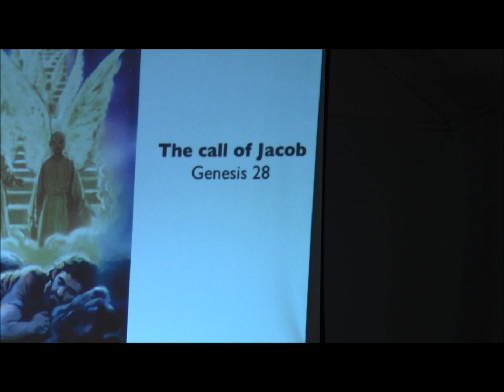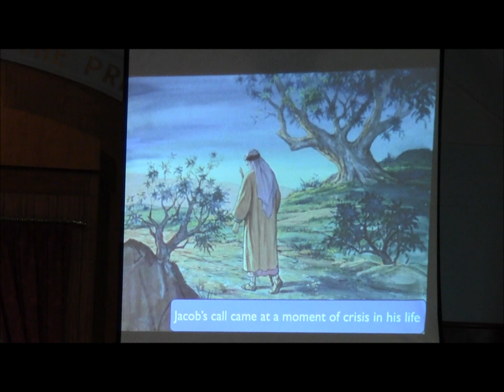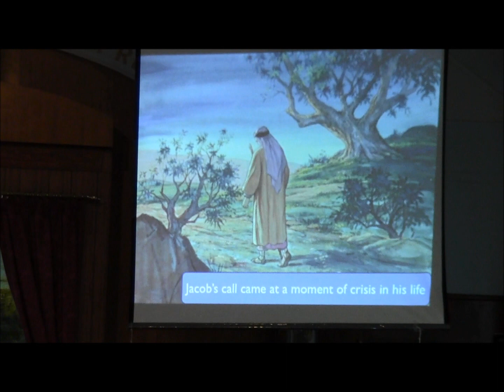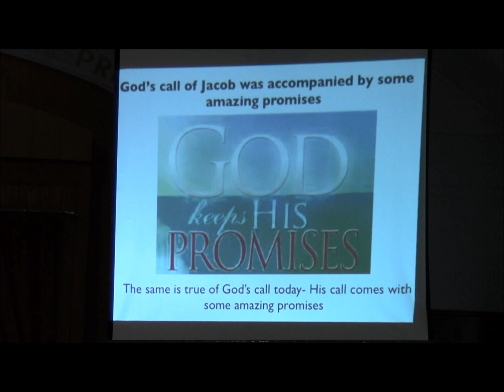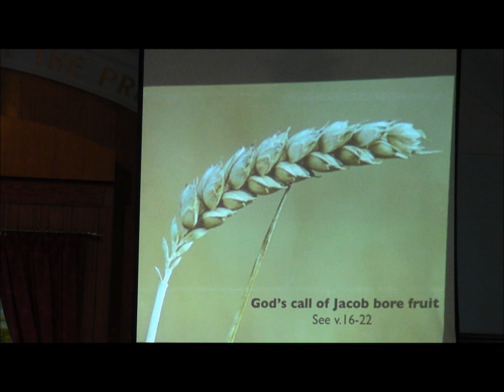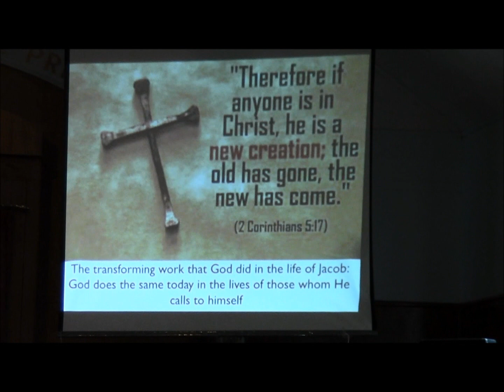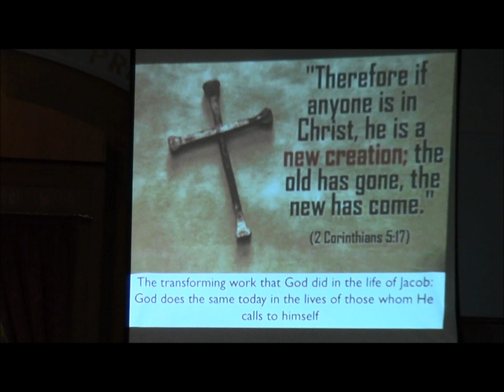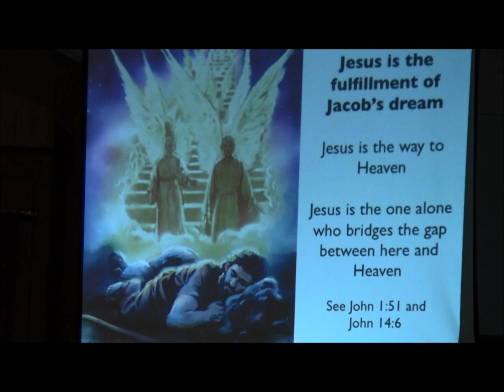Genesis - 28 (The call of Jacob) - Sermon By Pastor Todd Riley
Sermon by Pastor Todd Riley of Islington Baptist Church on November 04, 2012
Genesis - 28 (The call of Jacob

The detailed write up of the sermon can be found in the following URL